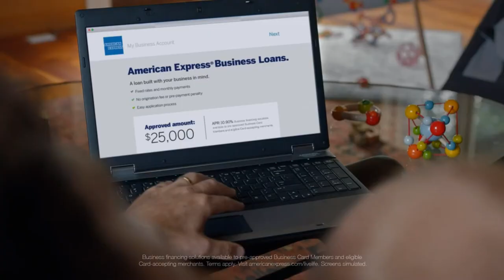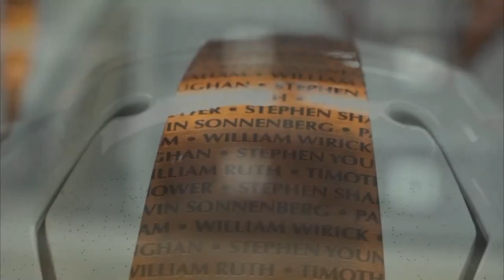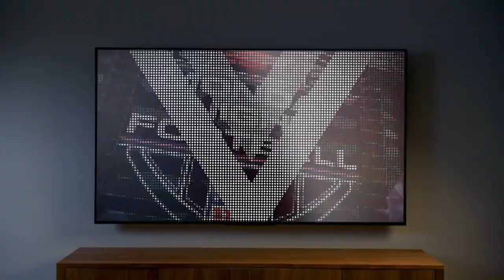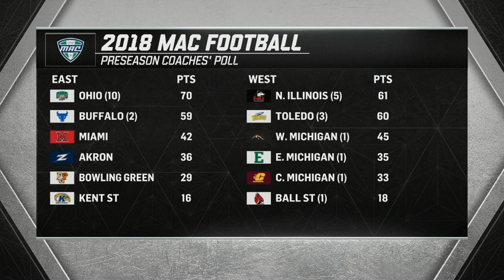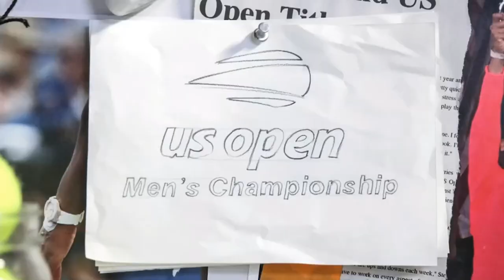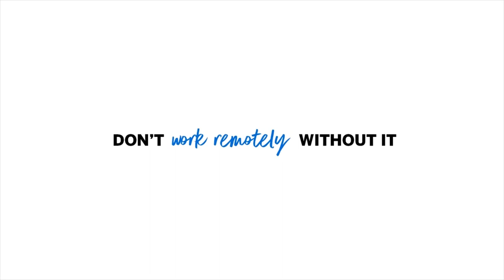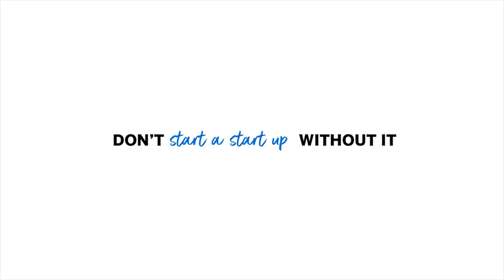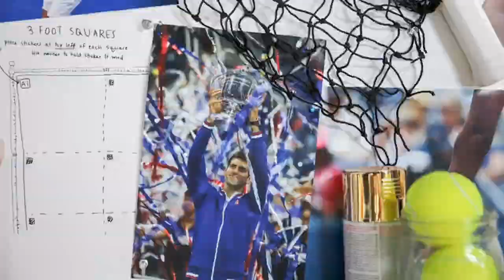2018 NCAAF Week 2: Maryland Terrapins vs Bowling Green Falcons